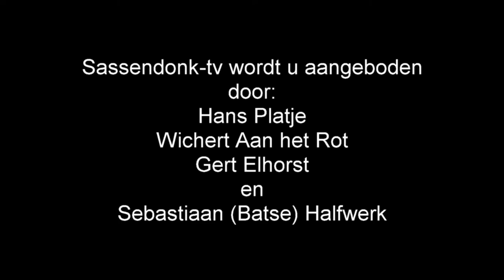Afl 31 - Op bezoek bij CV de Deurzakkers.